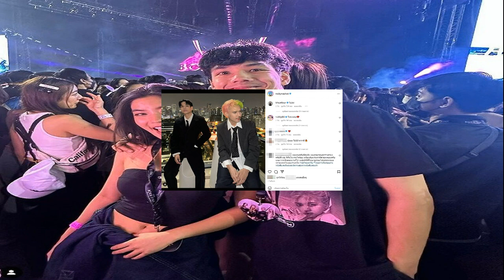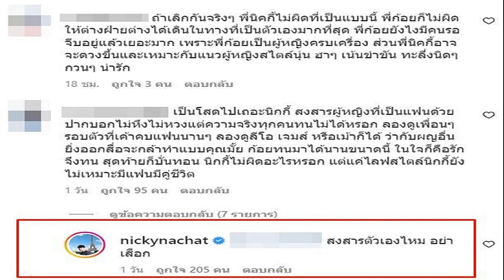จอย สุดเศร้าสูญเสียคุณพ่อ เผยภาพลอยอังคาร พร้อมบรรยายความในใจ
จอย สุดเศร้าสูญเสียคุณพ่อ / ครอบครัวกำลังอยู่ในความโศกเศร้า เมื่อนักแสดงสาว ‘จอย-รินลณี ศรีเพ็ญ’ ได้แจ้งข่าวถึงการสูญเสีย ‘คุณพ่อประเสริฐศักดิ์ ศรีเพ็ญ’ อย่างไม่มีวันกลับ โดยนักแสดงสาวได้โพสต์รูปภายในงานสวดอภิธรรมคุณพ่อ
จอย สุดเศร้าสูญเสียคุณพ่อ
พร้อมกับมีข้อความผ่านไอจี joy_rinlanee “พระเจ้าวรวงศ์เธอ พระองค์เจ้าสิริภาจุฑาภรณ์ ทรงประทานพวงมาลา วางหน้าหีบศพ “คุณพ่อประเสริฐศักดิ์ ศรีเพ็ญ “ สร้างความปลาบปลื้มให้กับครอบครัวเป็นอย่างยิ่ง
สำหรับพิธีฌาปนกิจศพ คุณพ่อประเสริฐศักดิ์ ศรีเพ็ญ ได้ประกอบพิธีเสร็จสินแล้ว เมื่อวันพุธ ที่ 15 มีนาคม 2566 ที่ วัดชลประทานรังสฤษดิ์ อำเภอปากเกร็ด จังหวัดนนทบุรี โดยมีคนครอบครัว ญาติสนิท รวมถึงเพื่อนพ้องในวงการบันเทิงที่เดินทางไปร่วมแสดงความอาลัย พร้อมกับให้กำลังใจ

และในวันที่ 16 มีนาคม 2566 จอยได้โพสต์รูปและคลิปวิดีโอที่เดินทางไปประกอบพิธีลอยอังคารของคุณพ่อประเสริฐศักดิ์ ลงไอจีอีกครั้ง พร้อมกับพิมพ์ข้อความเอาไว้ว่า “Your memories will always live in the very core of my heart,thank you for everything you done to me,you always in my heart.Love you so much my dad

ขอบคุณผู้ใหญ่ทุกท่านที่ให้เกียรติมาร่วมงานศพคุณพ่อที่ผ่านมาด้วยนะคะ ขอโทษที่บอกล่าช้ามากค่ะ รู้สึกอบอุ่นใจมากทึ่เห็นทุกท่านมาค่ะ ขอบคุณญาติๆ และเพื่อนๆ ทุกคนที่มาให้กำลังใจนะคะ ทุกอย่างมีความหมายมากๆสำหรับจอยค่ะ ขอบคุณทุกคนมากๆ นะคะ